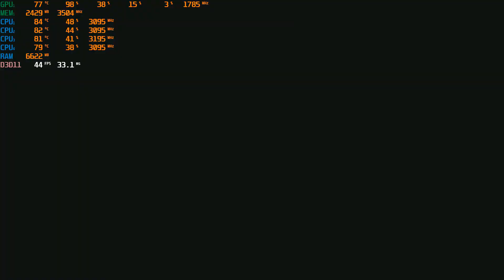Resident Evil 2 i5 7300HQ GTX 1050 8GB RAM (ASUS FX503V)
Owner of the tested computer: İbrahim Çimen

System Specs:

ASUS REPUBLİC OF GAMERS FX503V Intel Core i5 7300HQ 2.5GHz / 3.5GHz 8GB 256GB SSD 15.6" FHD
Processor: Intel® Core™ i5-7300HQ (6M Cache 3.50 GHz)
Os: FreeDos
Screen: 15.6" FHD (1920x1080) Unreflective
Chipset: Intel® HM175
Graphics Card: GeForce® GTX 1050 4GB GDDR5
Memory: 8GB DDR4-2400
Memory slot: 2 Slot
Maximum memory: 32GB
Memory: 256 GB SSD
Optical reader: No
Front camera: HD type (30fps@720p)
Sound: 4x 2W
Battery (Cell): 6-Cell Li-Ion
Power adapter: 150W adapter
Weight: 2.6 kg